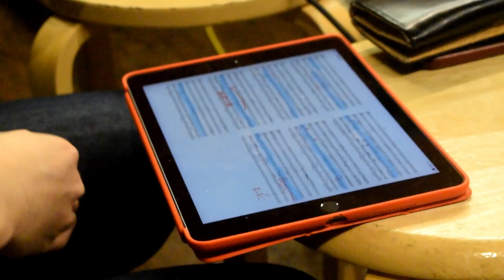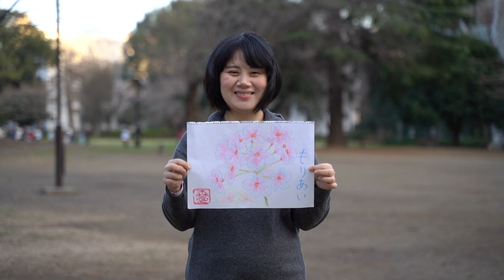キャッスルマッスルMusic Video「続く道」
社会人サークルEureka!所属
「キャッスルマッスル」初のMusic Video

Original 続く道withゴスペラーズ

Lyrice Risa Horie
Composition Kana Yabe
Arrangement Shunta Kanauchi
VideoEdit Shunta Kanauchi
Song by Castle Muscle
Chorus Vocal Ai Mori
Chorus Vocal Yoshie Ishida
Chorus Vocal Shota Shiroyama
Chorus Vocal Shohei Furuta
    Bass Vocal Hajime Dejima
　Percussion Shunta Kanauchi

《Special Thanks》
  King of Tiny Room

私たちが人生の大半を過ごした平成が終わり、これから
新たな時代「令和」が始まります。メンバーも20代後半
から30代と、人生の節目となる様々なイベントを迎える
年代となりました。これからどんな困難があっても、
周りにはいつも仲間がいる。そんな思いを込めて歌いました。

＊社会人アカペラサークル Eureka!